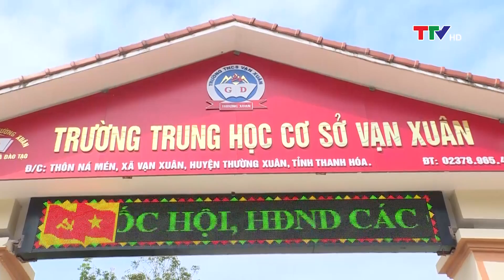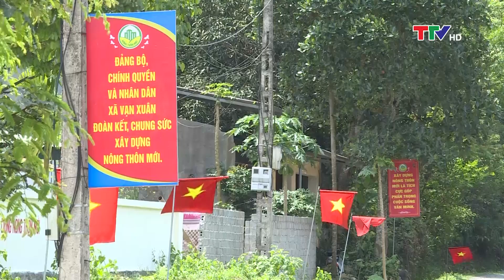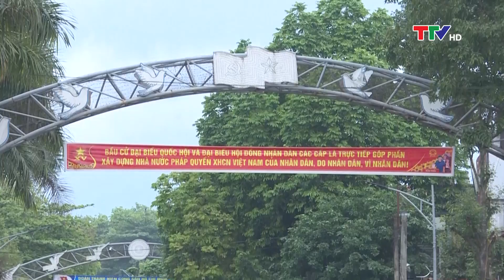Câu chuyện vùng cao 16/4/2021